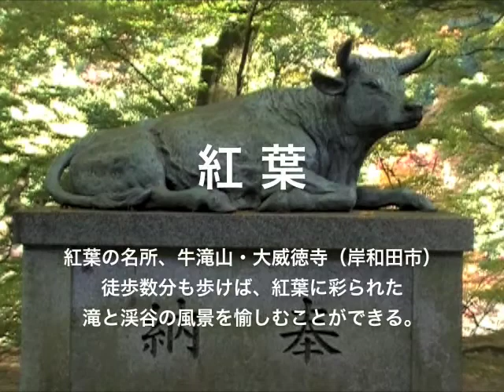紅葉_牛滝山・大威徳寺 Autumn of JAPAN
大阪南部を代表する紅葉の名所。別途ビデオ「牛滝渓谷の紅葉」編あり。